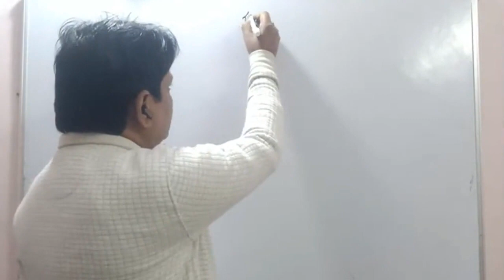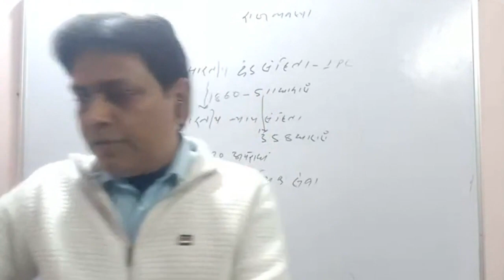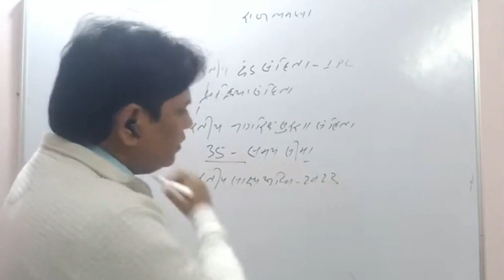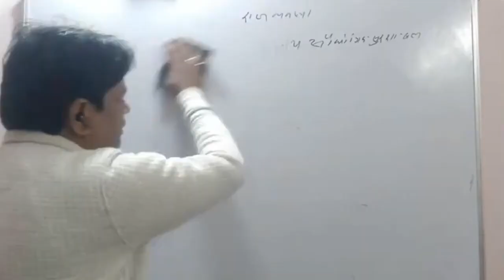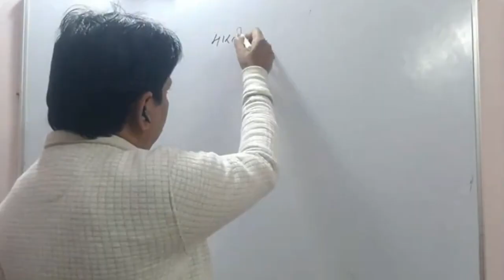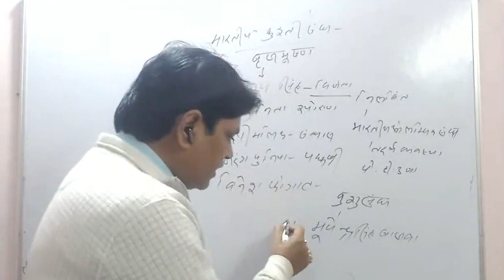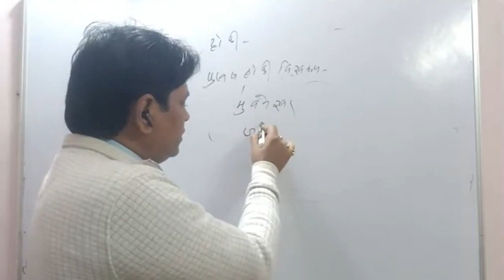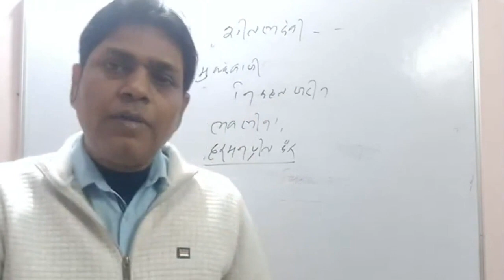CURRENT AFFAIRS SERIES FOR ALL UPCOMING EXAM | LECTURE 7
Current Affairs 2024 : LECTURE 7 | Target 70th BPSC 2024 | BPSC Prelims and Mains Exam | UPSC, BPSC 2024 | Other Competitive Exam | All Upcoming competitive Exam (SSC, Bihar Judicial Service, SI ) Prashant Kumar (PCS Officer)